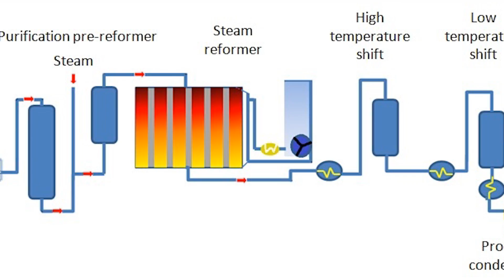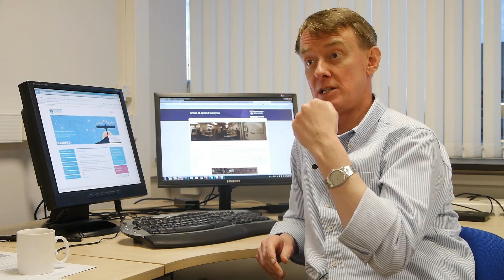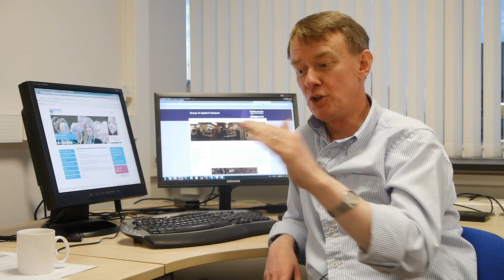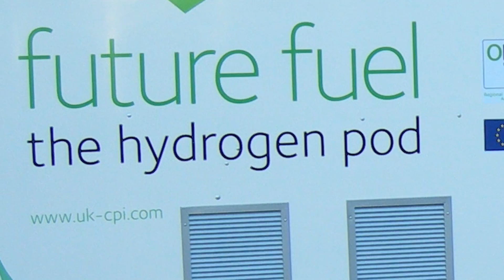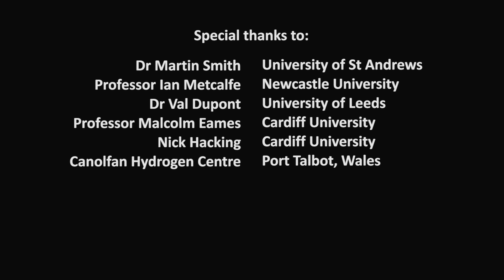The First Element: The Delivery of Sustainable Hydrogen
A partnership of 12 leading UK universities, the SUPERGEN DoSH2 project has addressed a range of research topics aimed at radically improving the way in which hydrogen and hydrogen-based fuels are produced and delivered.

Funded by the EPSRC, the three and a half year project has broken ground in sustainable hydrogen production and application, exploring the production of sustainable hydrogen from carbon, electricity and waste, and the socio-economic challenges facing the large-scale delivery of sustainable hydrogen.

To mark the end of the project, SUPERGEN DoSH2 have produced the following short film to continue to raise awareness of how sustainable hydrogen can help to improve renewable energy intermittency, facilitate energy transportation and, power homes and industry.